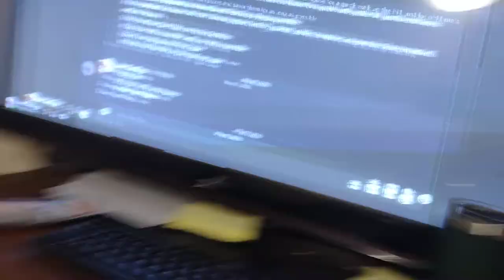Long Legs is gettin' oldeo